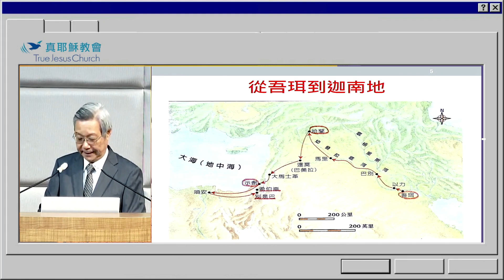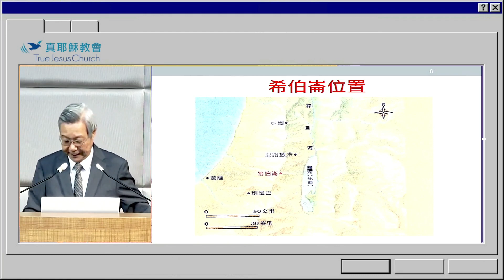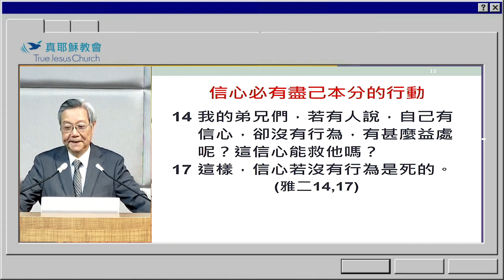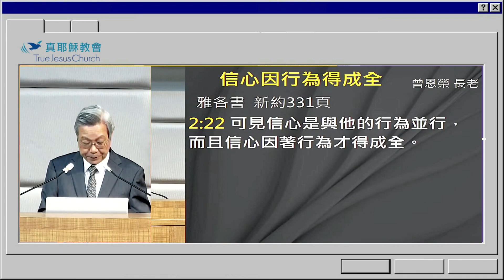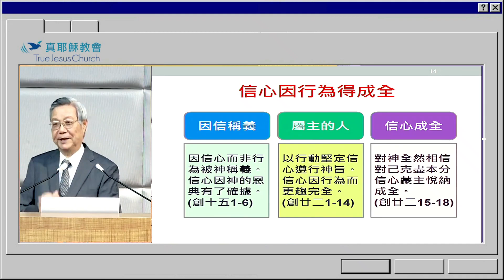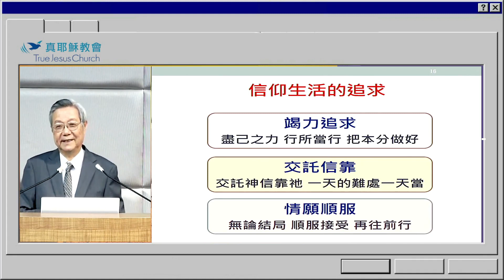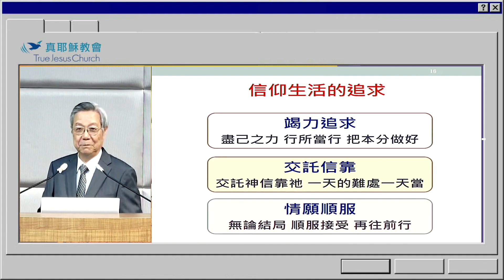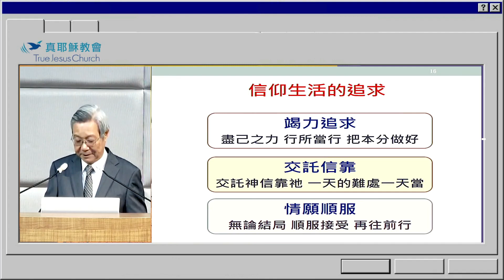【信靠順服 交托追求】信心因行為得成全～曾恩榮 長老